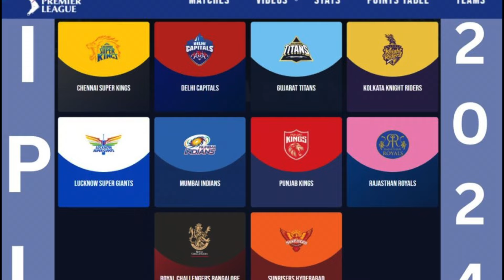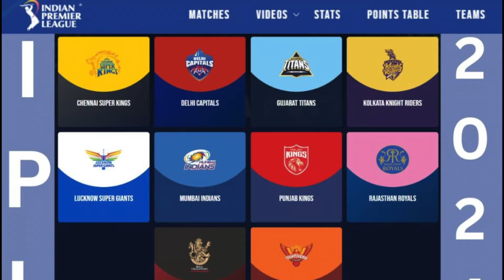IPL Drafting 2024